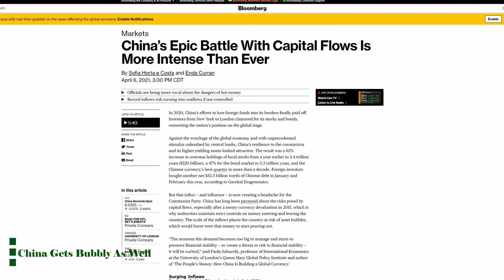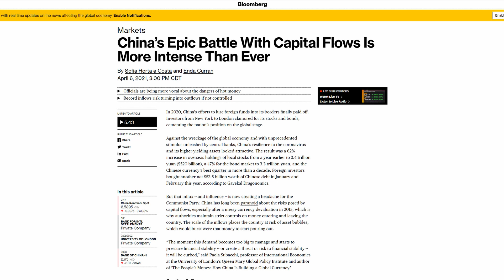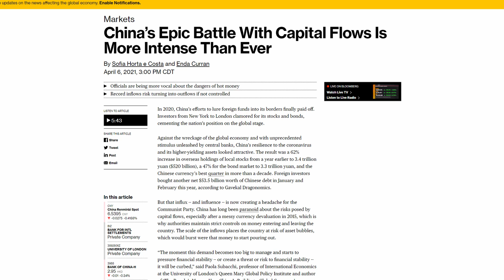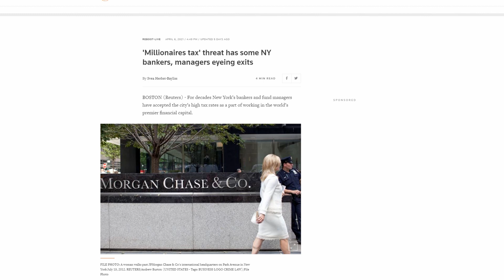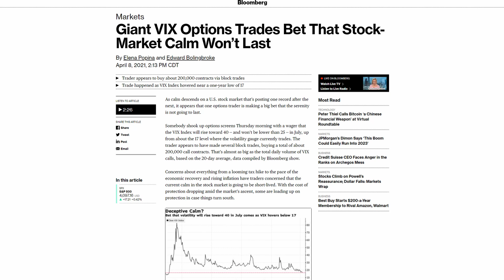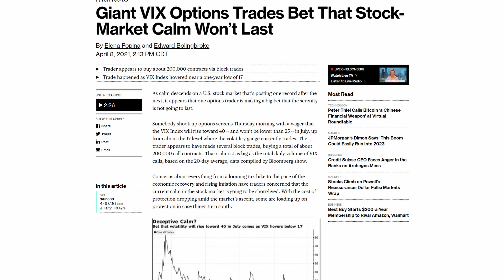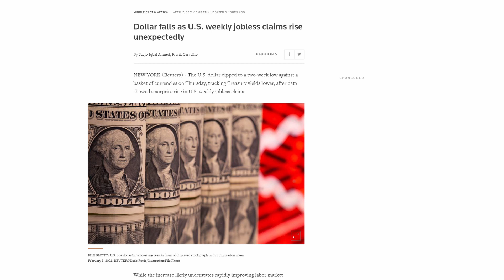Huge VIX Bet. Market Crash? [The Sunday Report #10]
This video will cover financial events of the week: 04/05/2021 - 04/09/2021.

Timestamps:
0:00​ Introduction
0:19​ China Gets Bubbly As Well
1:31​ Too Progressive for its Own Good?
2:42​ Oil in Limbo
3:04​ Oil Falls
3:28 VIX Bet
4:26​ Dollar Falls
8:55​ Conclusion

Sources:
China Gets Bubbly As Well: